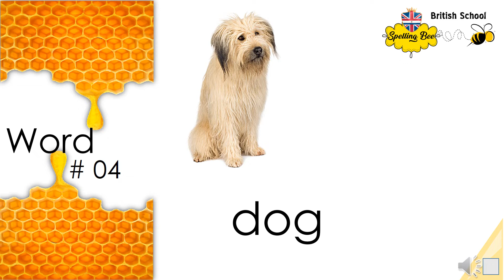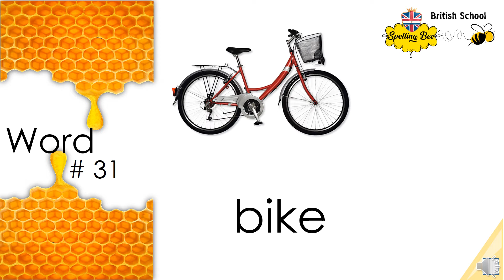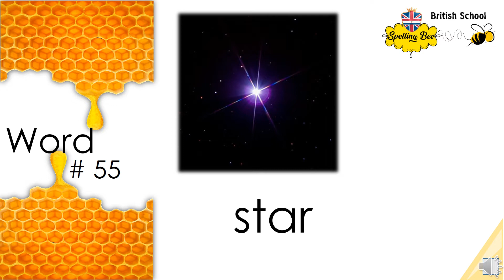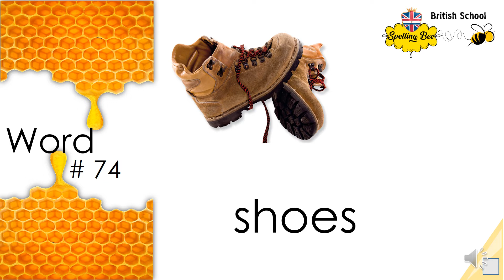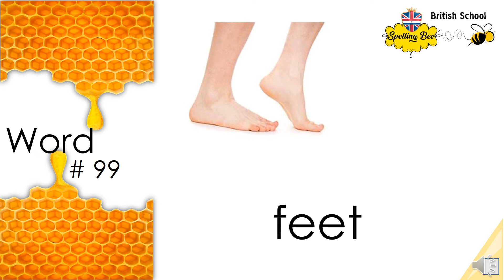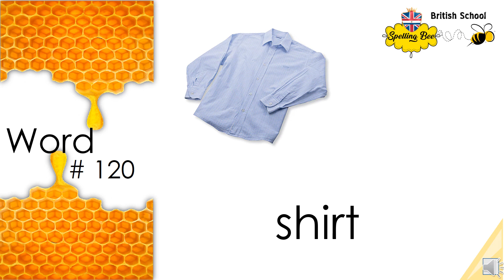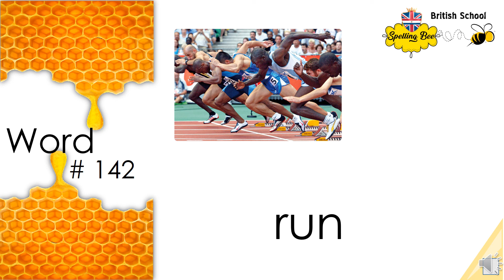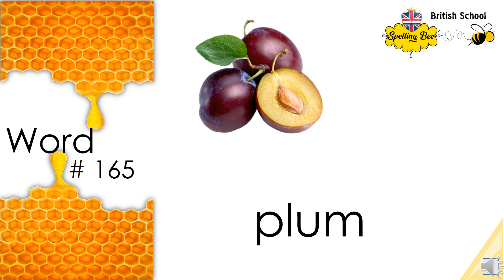SPELLING BEE - SHORT WORDS - 4TH GRADE - 2022